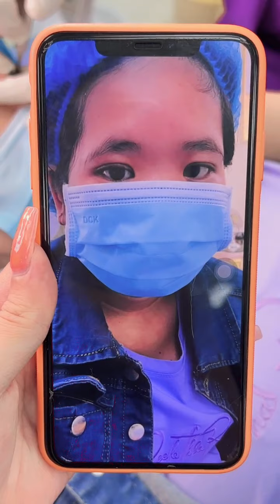CA CHÂN MÀY PHONG THỦY THAY ĐỔI CẢ TƯỚNG GƯƠNG MẶT